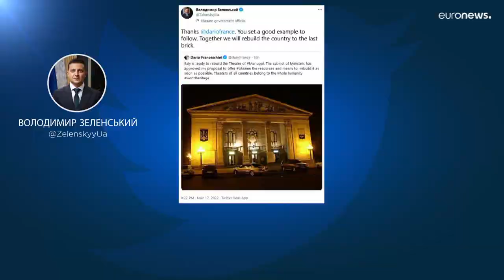L'Italia ricostruirà il Teatro di Mariupol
Il Ministro Franceschini ha ottenuto l'accordo del Consiglio dei Ministri per gli aiuti necessari alla ricostruzione del Teatro d'arte drammatica di Mariupol distrutto dalle bombe russe